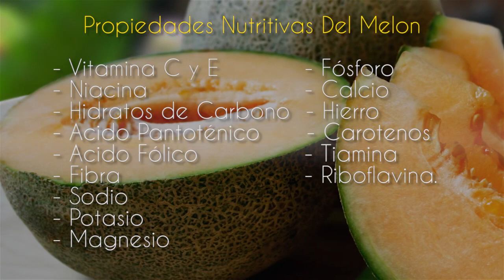✅🔴PARA QUE SIRVE EL LICUADO DE MELON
Hola y bienvenido a un nuevo video, para que sirve el licuado de melón, el melón pertenece a la familia de las cucurbitáceas, al igual que la calabaza y el pepino, Existen diferentes tipos de melones,  pero todos ellos tienen como característica común un sabor dulce y una pulpa muy acuosa.

Antes de ver como se preparar el licuado veamos algunas propiedades nutritivas del Melón, toma nota.

Si hablamos de sus propiedades nutritivas, el melón contiene vitamina C y E,  también contiene niacina, hidratos de carbono, ácido pantoténico,  ácido fólico, fibra, sodio, potasio,  magnesio, fósforo, calcio, hierro, carotenos, tiamina y riboflavina.

La variedad que mayor porcentaje de nutrientes aporta al cuerpo es la que se conoce como catalupo  de pulpa anaranjada y el melón galia, este último de  tamaño más pequeño.
Dentro de sus propiedades curativas, podemos mencionar.

El melón es considerado una fruta antioxidante,  también posee propiedades diuréticas e hidratantes,  debido a esto es que está indicado para problemas renales, hipertensión, dietas de tipo depurativas,  y para combatir el ácido úrico,  también se utiliza para aliviar la acidez estomacal.

Además de ser un diurético,  el melón también ayuda a combatir el estreñimiento,  consumiendo un cuarto o la mitad de un melón sin ningún tipo de acompañamiento,  provocará la evacuación intestinal después de algunas horas.

En algunos países caribeños el melón es considerado un tratamiento eficaz para la ictericia del hígado,  para este caso se necesitarán melones verdes que no hayan madurado en su totalidad,  se deben consumir regularmente junto a un té de perejil,  es un remedio para la ictericia muy efectivo.

También actúa contra enfermedades cardiovasculares y degenerativas,  también se ha descubierto que previene el cáncer.

El melón tiene un alto contenido en betacaroteno,  debido a esto, es que proporciona un color bronceado a la piel,  también es rico en ácido fólico, por lo cual se recomienda como un alimento ideal durante el período de embarazo.

El melón ayuda a prevenir las manchas en la piel,  gracias a la eliminación de toxinas,  una de las causas de las manchas en la piel es la manifestación de las toxinas que se encuentran dentro del organismo,  para este caso podemos utilizar el melón como un depurativo natural,  y de esta forma evitaras las manchas producidas por toxinas.

El melón es una fruta compuesta por el 90% de agua,  aporta muy pocas calorías a nuestro organismo, El melón también es utilizado en tratamientos de belleza,  contiene muchos beneficios internos y también externos,  se utiliza para mascarillas y cremas,  simplemente machacando un poco de la pulpa y aplicándola directamente sobre la piel,  la dejara hidratada, suave y tonificada,  es una excelente opción para evitar las arrugas.

El melón también te ayudará a dormir,  debido a su gran aporte de nutrientes es perfecto para quienes padecen de trastornos del sueño, El melón también tiene un efecto saciante,  lo cual evitará que comas entre comidas.

A continuación te comparto cómo preparar un licuado de melón especial para embarazadas y también como antioxidante para nuestro organismo,  toma nota.

Terminos Relacionados

“licuado de melon”
“jugo de melon”
“como hacer licuado de melon”
“licuados de melon”
“propiedades del melon de agua”
“como hacer jugo de melon”